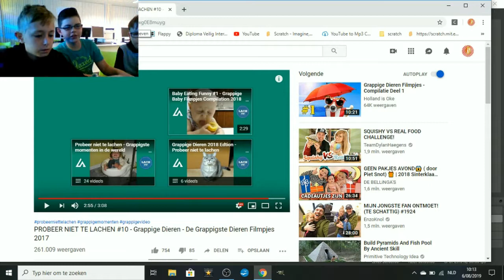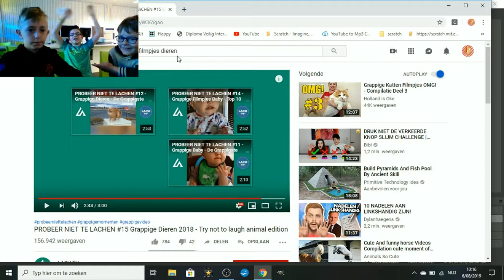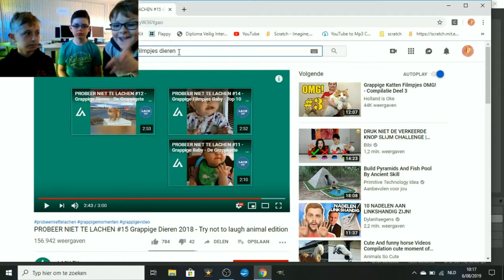mylo video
computerkamp Hasselt 2019